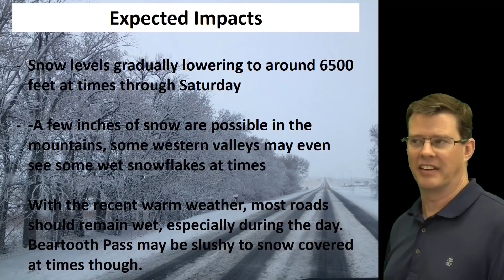Winter Weather Briefing - June 7, 2019 8 pm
A video weather briefing for the potential for snow, yes snow, in some of the mountains Friday night into Saturday.

Riverton, WY